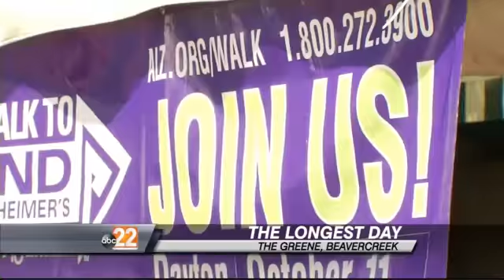Volunteers Pedal to Raise Awareness, Money for Alzheimer's Association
BEAVERCREEK -- People pedaled in place on the longest day of the year at the Greene Saturday. The goal was to raise awareness for those who truly live the longest day: caregivers. Saturday's event honored those who care for people living with memory loss, providing countless hours of unpaid care. Brookdale Senior Living Communities and Lavender Home Care teamed up to put it on and all proceeds go towards the Alzheimer's Association."It's a beautiful day so we've had a lot of people walking by. There are a lot of other great events happening at the Greene that have made the foot traffic really great. We've had people on both these bikes all day which has been our goal," said Lauren Laengle with Brookdale Senior Living Communities. If you're interested in getting involved in the cause, the walk to end Alzheimer's is happening Oct. 11 at Fifth Third Field in Dayton.